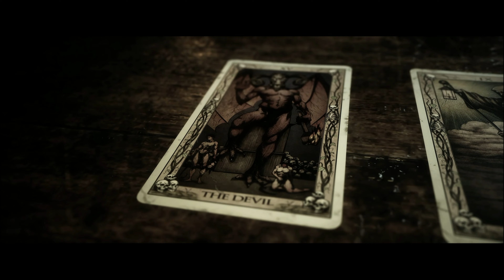Capítulo 5: Ruido Blanco | The Quarry | Xbox Series X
The Quarry es un videojuego desarrollado por Supermassive Games, creadores de Until Dawn para PlayStation y la serie antológica The Dark Pictures para Bandai Namco, en colaboración con 2K Games. Se vende como una experiencia cinematográfica, con un extenso elenco de actores, que lleva a los jugadores hasta el último día de un campamento de verano, donde nueve monitores se ven envueltos en una noche terrorífica dando paso a una historia cargada de decisiones.

"¿Te atreverás a comprobar qué hay tras esa trampilla? ¿Investigarás los gritos que resuenan por el bosque? ¿Salvarás a tus amigos o saldrás por patas? Cada decisión es importante y determinará quién vivirá para contarlo", presentan sus autores, garantizando un videojuego también puntero en los tecnológico, gracias al uso de innovadoras técnicas de captura facial y de iluminación. Supermassive Games también ha trabajado en crear una experiencia apta para todo tipo de jugadores, gracias a un una dificultad ajustable y a la introducción de un Modo película donde el usuario selecciona cómo quiere que se desarrolle la historia para relajarse y comer palomitas desde el sofá.

The Quarry también puede ser una experiencia multijugador. Por un lado, los usuarios pueden disfrutar en línea con hasta siete amigos que ven la partida y votan en decisiones clave. Por otro, en cooperativo local cada jugador puede participar controlando a uno de los nueve personajes.

Uno de los grandes atractivos de The Quarry tiene que ver con su reparto, con actores como David Arquette (Scream), Justice Smith (Pokémon: Detective Pikachu), Ariel Winter (Modern Family), etc.